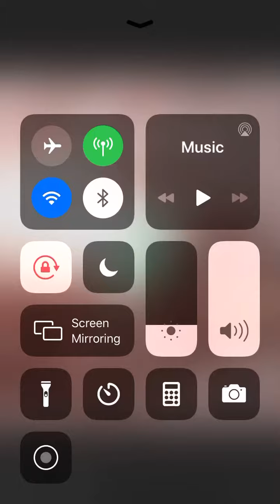SLIDE x TrayTrilly